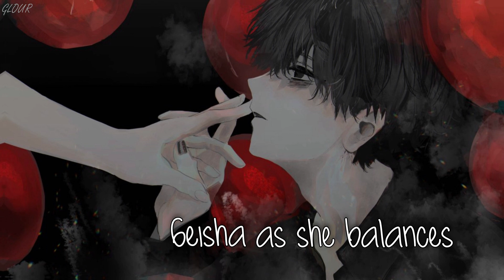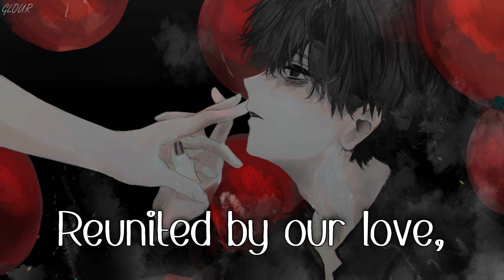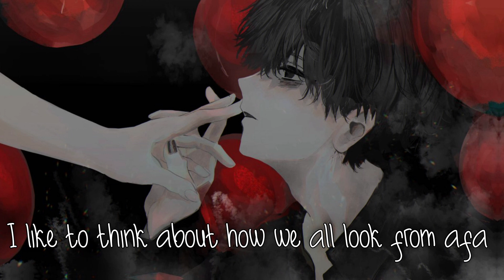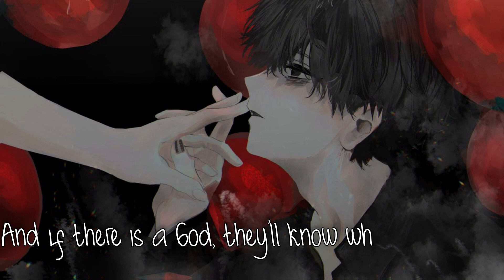「Nightcore」To Be Human [Male Version / lyrics]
SONG➡ To Be Human

SINGER➡Marina

COVER SINGER➡

➡Lyrics➡
The pagodas and the palaces dressed in gold leaf
Hide the damages
Spot the Geisha as she balances
Life's a cakewalk, full of challenges
Go to Russia, see the Red Square
Lenin's body lying dead there
From Kyoto, Hiroshima
Watch the black cloud crawling nearer
There were riots in America
Just when things were getting better
All the things I've done and seen
Still, I don't know what life means
All the people living in, living in the world today
Reunited by our love, reunited by our pain (ooh)
All the things that I've done and I've seen
Still, I don't know, don't know what it means
Fly to Athens, pass the Parthenon
See the village where my father's from
To Chicago, from Angola
São Paulo to Verona
And anywhere you go, you'll see (o-o-oh)
People are just like you and me (o-o-o-o-o-o-oh)
To be human
(Oh-oh-oh-oh-oh-oh-oh, oh, oh-oh-oh-oh-oh-oh-oh, oh)
To be human, a real human being
I like to think about how we all look from afar
People driving fancy cars look like beetles to the stars
The missiles and the bombs sound like symphonies gone wrong
And if there is a God, they'll know why it's so hard
To be human
To be human
To be human, I want direction
I wanna feel human again
To be human, lost my direction
To be human, to be human
Source: LyricFind